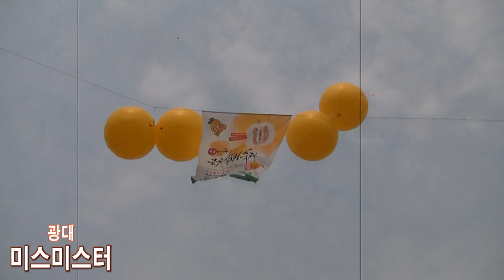가수미스미스터 광대 (2015 제9회 금사참외축제 3부 '15.05.29 여주금사근린공원)